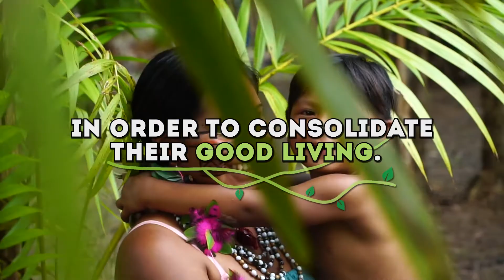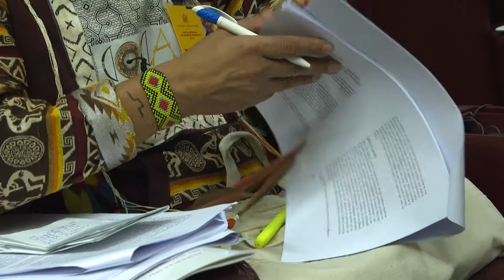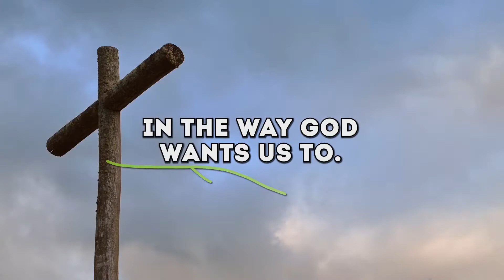QUERIDA AMAZONIA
Blessed Sacrament Church Aintree